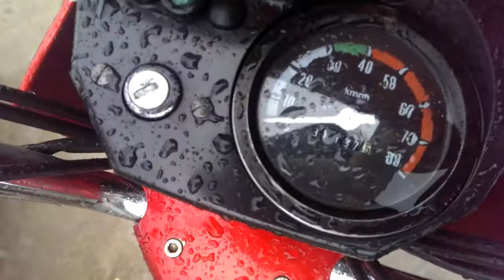hero puch turbo sport gxl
new video of my baby